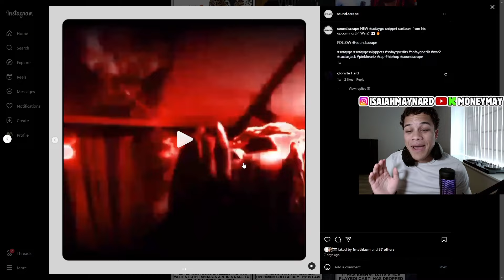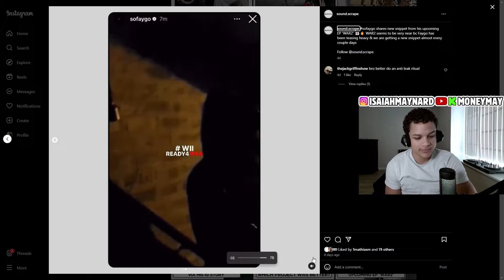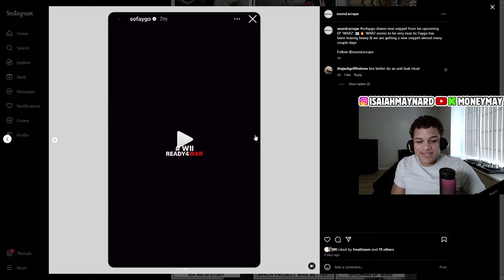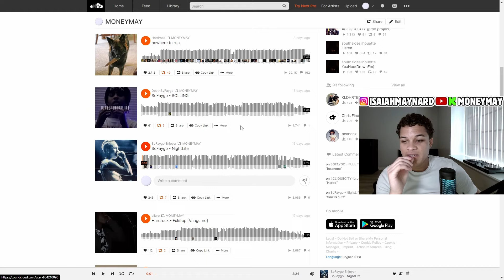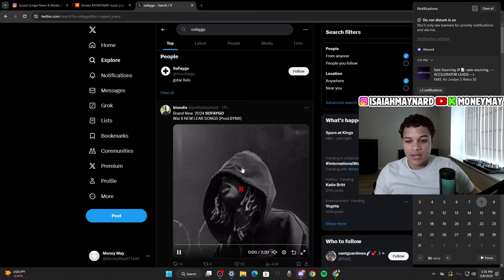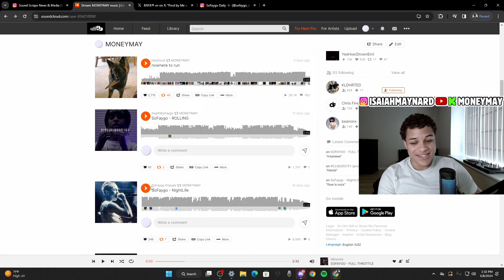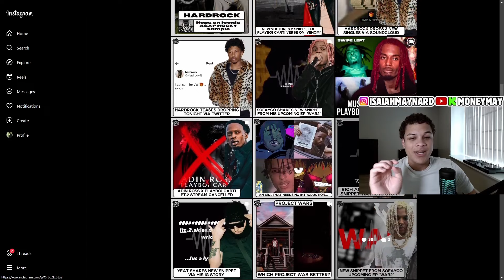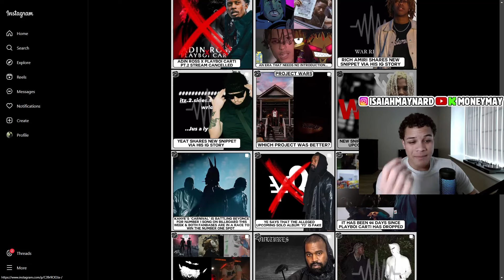SoFaygo’s Upcoming Project "WAR2" Will Be INSANE (Snippets / Update)